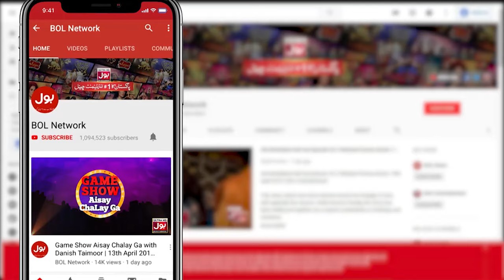Iphone User Extra Mobile Kyun Rakhte? | Tick Tock Show 2.0 | BOL Entertainment